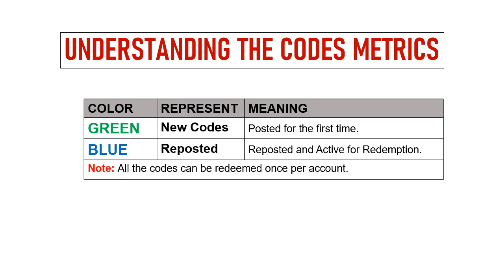🔥 Fortias Saga Action Adventure Codes | Fortias Saga Redeem Codes2024 | Fortias Saga Gift Codes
In this video I will share new gift codes for Fortias Saga : Action Adventure.

Redeem process.
Step 1: In game, tap on the Settings option on the upper top right of screen.
Step 2: In new window, tap on the Gift Code button.
Step 3: Enter the codes provided in the text area.
Step 4: Tap on the Confirm button and that's all.

iOS: TBA